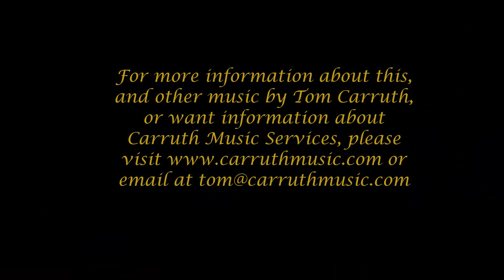The Green-Eyed Dragon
This is an iconic song performed by my dad at the age of 74!  This was always a favorite.  Orchestrated by me, Tom Carruth, performed by my dad, David J Carruth.  Fun, exciting and 'scary'!